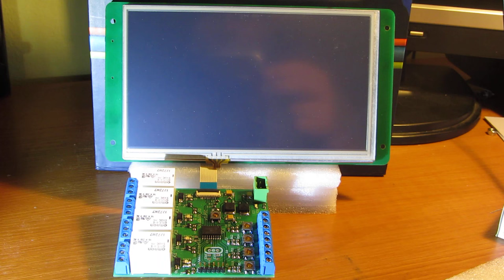DWIN IO PIC v.1 - 4wej, 4 wyj, 16f1826 dla LCD DGUS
Prosta płytka z czterema wejściami binarnymi oraz czterema wyjściami przekaźnikowymi oparta na PIC 16F1826 do podłączenia z wyświetlaczami wyposażonymi w moduł DGUS lub Mini DGUS.